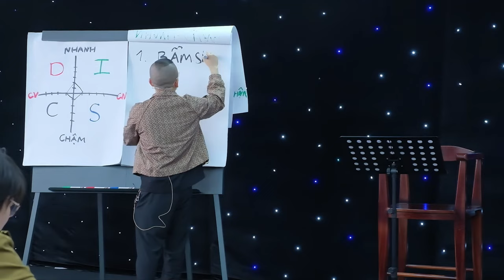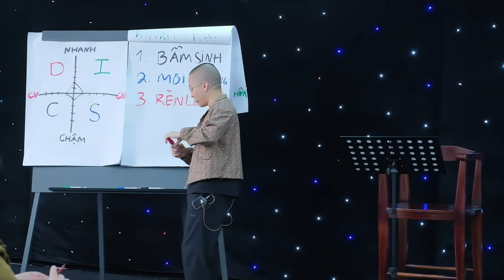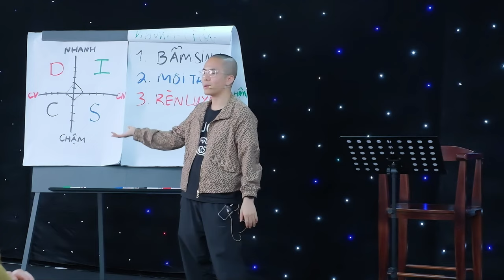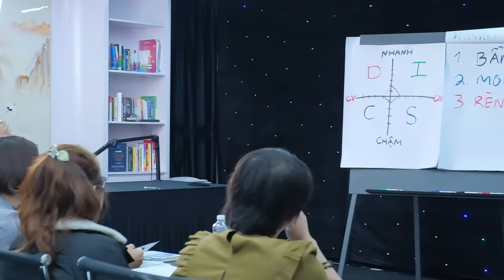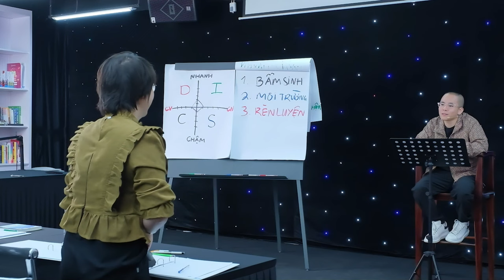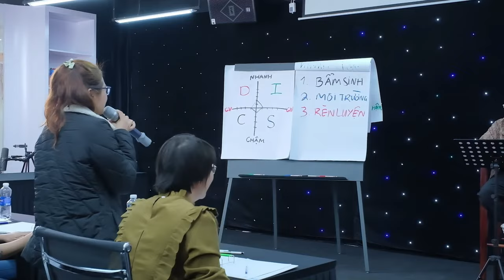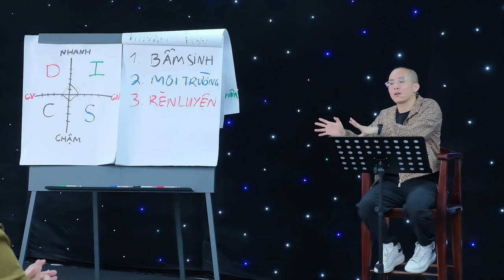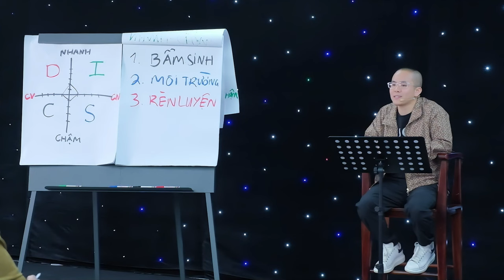Mẹo vạch trần tính cách người khác dù họ che giấu giỏi cỡ nào | Master Anh Đức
Trong video này, Đức sẽ chia sẻ những mẹo thông minh để bạn có thể phát hiện và vạch trần tính cách của người khác, dù họ có che giấu đến đâu. Bằng cách này, bạn sẽ có thêm kiến thức và kỹ năng để tương tác hiệu quả với mọi người xung quanh. Đừng bỏ lỡ cơ hội nâng cao kỹ năng giao tiếp và hiểu biết về con người từ Master Anh Đức.

Và còn rất nhiều video dành cho ai muốn phát triển bản thân, đừng bỏ lỡ video dưới đây: